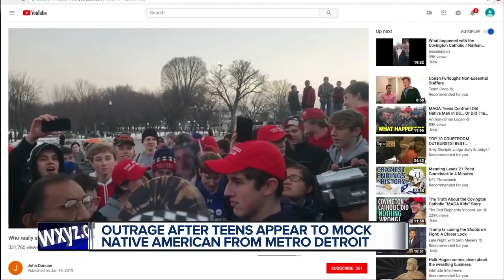Outrage after teens appear to mock Native American from metro Detroit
New video is showing a different side of the story to a viral video showing what appears to be teenagers being disrespectful to Native Americans.